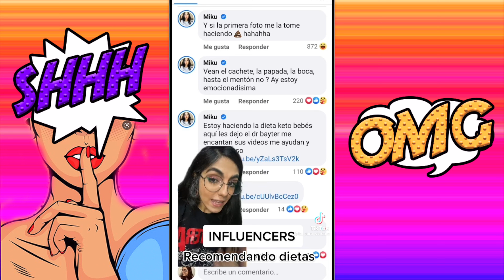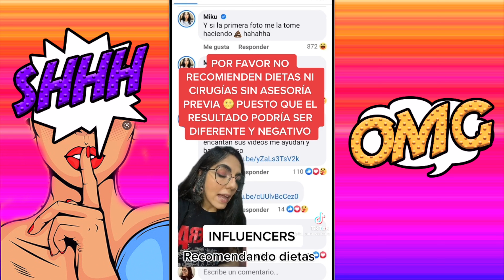MIKU 🥊VS 🥊LA NUTRIOLOGA 🤔 Quien tiene la razon❓❓